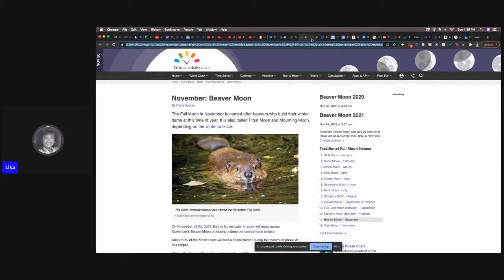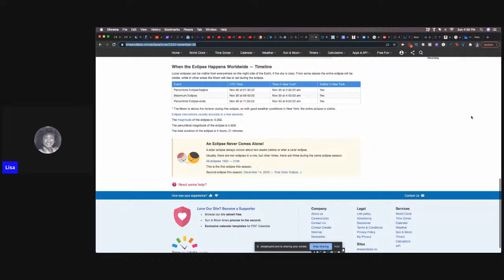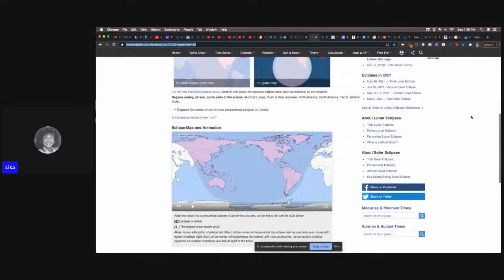Blood Moon On November 30, 2020